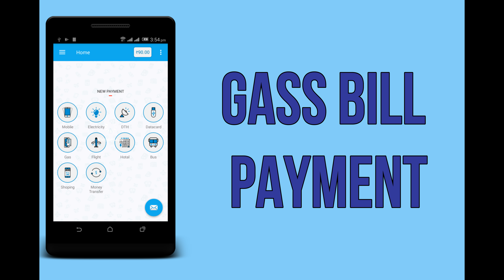kinetic typography video | amazing kinetic typography explainer video for your business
amazing kinetic typography explainer video for your business
get your awesome video now.

kinetic typography video
37 must-see examples of kinetic typography | creative blow
kinetic typography channel on vimeo
kinetic typography video generator tools online |en| renderforest
 kinetic typography after effects [motion graphics] - youtube
beginner's kinetic typography - after effects tutorial - youtube
kinetic typography text animation in power point 2017- youtube
best animated kinetic typography video 2017 youtube
kinetic typography tutorial youtube
kinetic typography best 50 videos for type fans - disign your way kinetic typography Wikipedia
typoking | title animation - kinetic typography text by pixflow...
kinetic typography by therealist | videohive
kinetic typography | video at click | pulse | linkedin
make a song layrics kinetic / typography  video - peopleperhour
kinetic typography: video gallery | know your meme
late the words speak for kinetic typography is words in motion